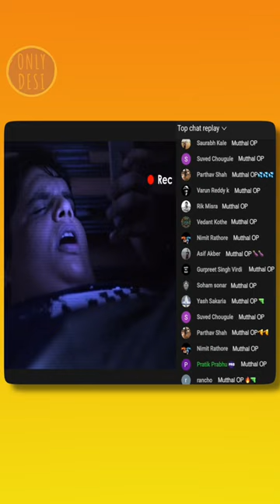Tanmay Vlog 0